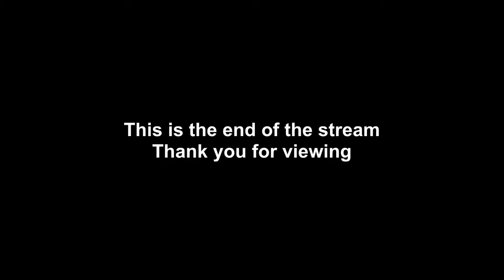Always In Our Hearts - Claudine Clarke - "Mum" or "Gran"